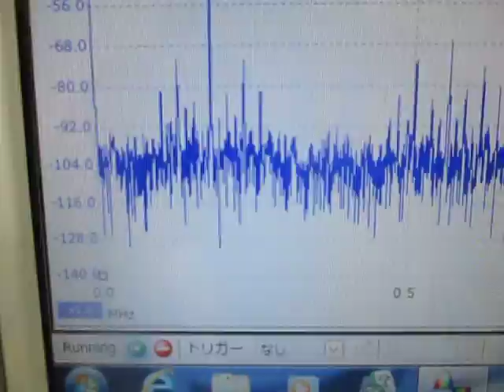超音波（発振制御）プローブ （超音波システム研究所 ultrasonic-labo）